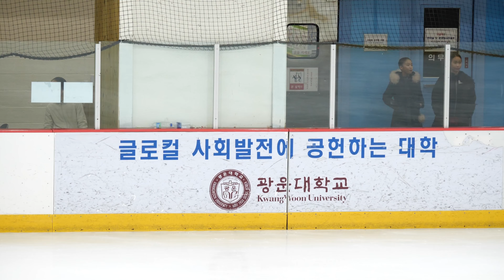이보슬 Bo-Seul LEE (Boseul)ㅣB조 여중부 - SP 08ㅣ5급ㅣ2023-12-08 서울시장배 및 동계체육대회 서울시예선 1일차ㅣ신목중학교 3학년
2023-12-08 서울특별시장배 빙상경기대회(피겨)겸 제105회 전국동계체육대회 서울시 예선대회 - 1일차 |
(Sep 08. 2023) Seoul City Mayor's Cup 2023 & 105th (Korea) National Winter Sports Festival 2024. Seoul City Qualifire - Day 1 |

대한민국 광운대학교 아이스링크 |
Kwangwoon University Indoor Ice Rink (B1, Donghae Cultural Art Center) | Republic of Korea (South Korea) |

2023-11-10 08:40 서울시 공지ㅣ(피겨대회 공고) 2023 서울특별시장배 빙상경기대회(피겨)겸 제105회 전국동계체육대회 서울시 예선대회

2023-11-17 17:51 서울시공지ㅣ※11/24.수정(일정 및 순서) 2023 서울특별시장배 빙상경기대회(생활체육:쇼트트랙.피겨)

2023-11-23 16:52 서울시공지ㅣ(안내:주차권신청) 2023 서울시장배빙상경기대회(피겨)겸 제105회 전국동계체육대회 서울시 예선대회

연맹 공지 4. Time Schedule
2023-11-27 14:05 서울시공지ㅣ(경기일정 및 순서) 2023 서울특별시장배 빙상경기대회(피겨)겸 제105회 전국동계체육대회 서울시 예선대회

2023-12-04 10:08 서울시공지ㅣ(주차권신청확인 및 추가신청(12/5.13시까지) 2023 서울시장배빙상경기대회(피겨)겸 제105회 전국동계체육대회 서울시 예선대회

연맹 공지 6. Day 1. Starting Order
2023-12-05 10:49 서울시공지ㅣ(1일경기일정/순서) 2023 서울특별시장배 빙상경기대회(피겨)겸 제105회 전국동계체율대회 서울시 예선대회

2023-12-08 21:30 서울시 공지ㅣ2023 서울특별시장배 빙상경기대회(피겨)겸 제105회 전국동계체육대회 서울시 예선대회 제1일 경기결과

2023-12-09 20:38 서울시 공지ㅣ(2일 경기결과 및 3일 경기순서) 2023 서울특별시장배 빙상경기대회(피겨)겸 제105회 전국동계체육대회 서울시 예선대회